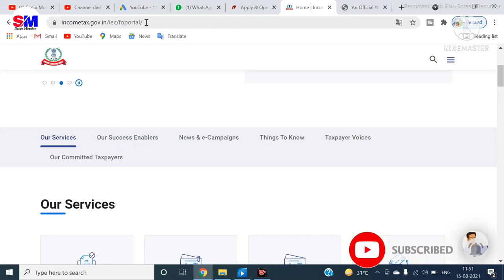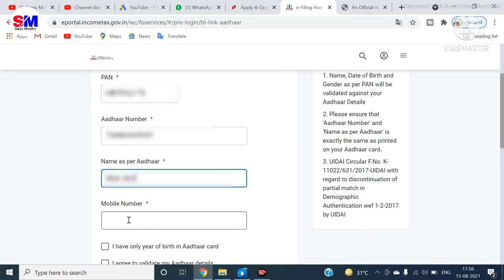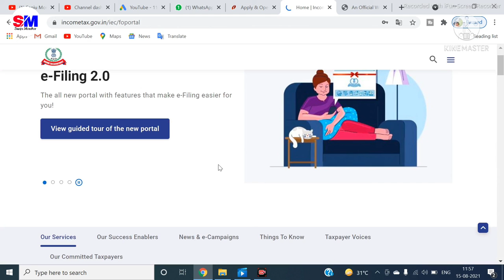How to link pan card with aadhar card | pan ko aadhar ke sath link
Hii friends aaj ke is video me aapko pan card ko aadhar card ke sath link karne ka complete process dikhaya gaya hai agar aapka pan aadhar se link nahi hai to aap is video ko pura dhekh kar aap apne mobile phone se pan ko aadhar card ke sath link kar sakte hai

pan card link karne ke fayde
There are many benefits of linking PAN card with Aadhar card.  If your PAN card is linked to Aadhar number, then you do not face any problem in getting salary.  Because many companies levy TDS on salary, but if your PAN card and Aadhaar card are linked, then the company cannot deduct your TDS.